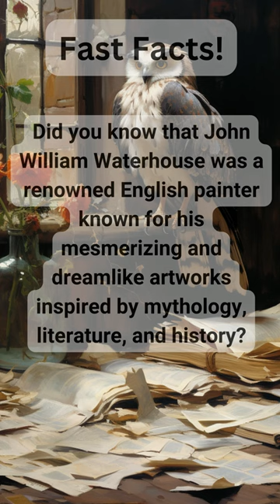Fast Facts! Harry Potter re-imagined, inspired by John William Waterhouse v2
If you enjoy this artistic journey, perhaps you would read or re-read the book?

In this captivating video, we delve into a magical realm where the beloved characters of Harry Potter meet the breathtaking art style of John William Waterhouse. Join us on a journey of imagination as we explore the enchanted worlds created by merging these two extraordinary influences.

Step into a world where the iconic scenes from J.K. Rowling's remarkable books are brought to life through Waterhouse's distinguishable aesthetic. Witness the incredible marriage of Harry Potter's enchanting narrative with the ethereal brushstrokes, soft lighting, and captivating atmosphere that define Waterhouse's celebrated style.

Prepare to be spellbound as we reimagine the visually captivating settings of Hogwarts, Diagon Alley, and the Forbidden Forest. Discover how Waterhouse's elegant compositions and masterful use of color transport us to a realm where magic and creativity intertwine.

Uncover captivating visual interpretations of well-known characters such as Harry, Hermione, Ron, and Dumbledore through Waterhouse's mesmerizing lens. Witness how his signature attention to detail and ability to capture the essence of emotion breathe new life into these beloved personalities.

As we embark on this remarkable artistic journey, allow yourself to be captivated by the powerful synergy of these two artistic forces. Experience the awe-inspiring blend of literature and visual arts, as we showcase the harmonious union between the enchanting narrative of Harry Potter and the artistic brilliance of John William Waterhouse.

Join us as we dive deep into the worlds of fantasy and wonder, reimagining Harry Potter through the lens of Waterhouse's timeless masterpiece. Brace yourself for an unforgettable experience that showcases the limitless possibilities of artistic interpretation and celebrates the unparalleled creativity of both J.K. Rowling and John William Waterhouse.

Prepare to be captivated by the extraordinary fusion of Harry Potter's magical universe and the mesmerizing style of John William Waterhouse. Let your imagination soar and unlock a world where beauty, mystery, and enchantment intertwine.